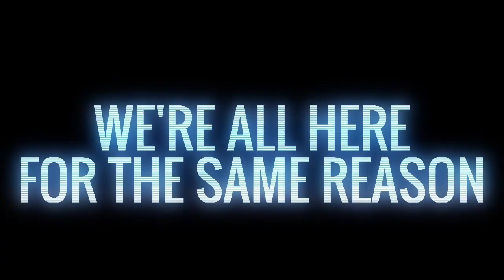Meet Kelly Fisher at The Wold Games 2022 with SPM Magazine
Kelly Fisher World Champion Pool Player is at The World Games in Birmingham, Alabama. Athletes of all different variety of groups from around the world have already been competing. Now it is time for the Billiard Champions to play.

The games begin on Wednesday, July 12th, 2022 for the top pool players around the world. There will be 16 women for the Women's 9-Ball, 16 men for the Men's 9-Ball. Then there will also be 16 men for the Men's Snooker and 16 players for the Men's Carom. This is an amazing honor for all of the players around the world that have been selected to play at The World Games 2022!

Kelly also talks about a few other things which make this a fantastic interview! Get to know some things about Kelly Fisher that you did not know!

Keep your toes and fingers crossed for her!  A great interview for SPM Magazine!  You will be able to read the entire story in Issue 31 of SPM Billiard Magazine!

Follow and be watching out for SPM Magazine Issue 31 for the full story on Kelly Fisher by Patrick Sampey!

The International World Games Association was founded in 1980 and is held every four years as a multi-sport event. The IWGA is supported by the International Olympic Committee and comprised of 39 International Sports Federations (IWGA, 2022).

In 2001, The World Games were held in Akita, Japan
For the women the Gold Medal went to Jeanette Lee USA
The Silver Medal went to Karen Corr from Great Britain
The Bronze Medal went to Chun-Chen from TPE

In 2005  The World Games were held in Duisburg, Germany
Gold Medal Winner - Jasmin Ouschan AUT
Silver Medal Winner - Chun-Chen TPE
Bronze Medal Winner - Line Kjoersvik NOR

In 2009 The World Games were held in Kaohsiung, TPE
Gold Medal Winner - Allison Fisher GBR
Silver Medal Winner - Jasmin Ouschan AUT
Bronze Medal Winner - Yuan-Chun Lin TPE

In 2013 The World Games were held in Cali, Columbia
Gold Medal Winner - Chieh Yu CHOU TPE
Silver Medal Winner - Gayoung Kim KOR
Bronze Medal Winner - Kelly Fisher GBR

In 2017 The World Games were held in Wroclaw,  Poland
Gold Medal Winner - Siming Chen China
Bronze Medal Winner - Yu Han China